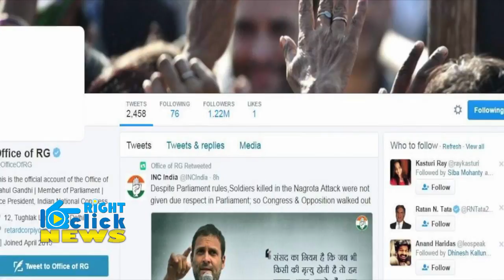राहुल गांधी का खुलासा, बताया कौन करता है उनके लिए ट्वीट्स